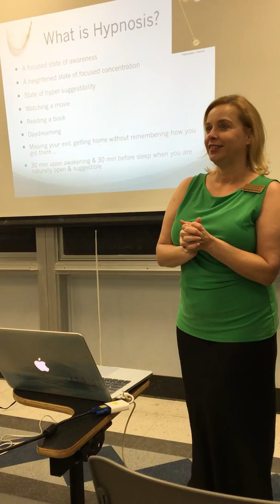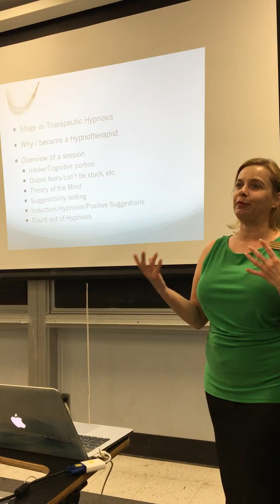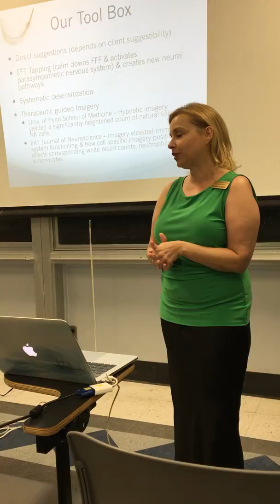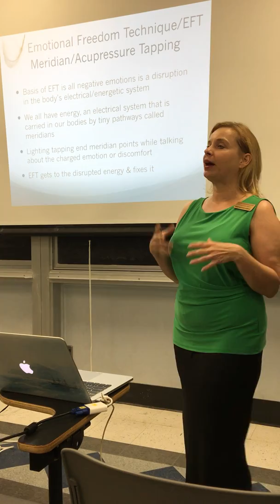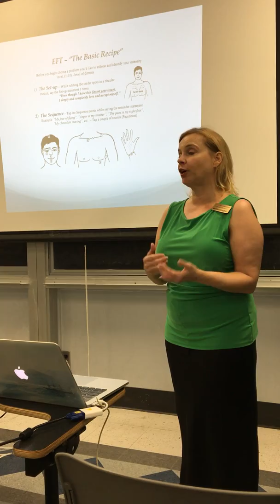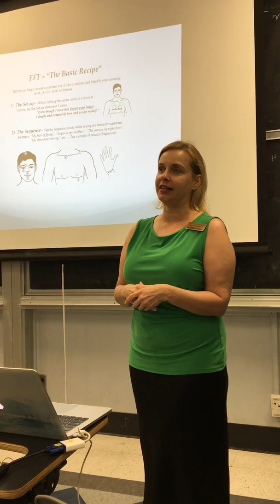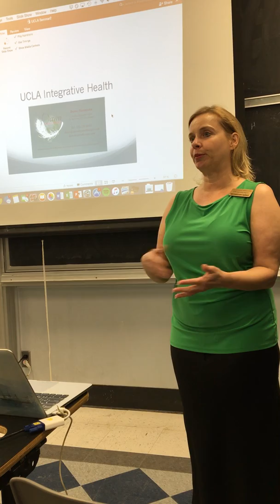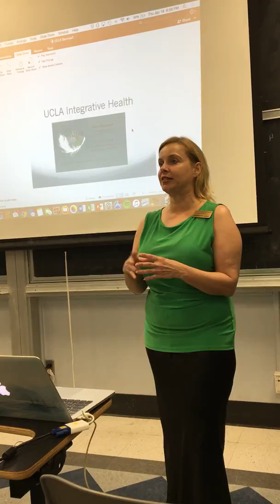How & Why Hypnosis & EFT Tapping Works - Dawn Hassmann UCLA Presentation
In this presentation to the UCLA Students of Integrative Medicine, I explain and demonstrate how & why Hypnotherapy (first 19 minutes) and EFT Meridian Tapping (begins at 19 minutes) can assist in reducing physical and emotional issues, including Autoimmune, Pre & Post Surgery, and even Cancer.

I am a Certified Hypnotherapist & Advanced EFT (Meridan Tapping) Practitioner. I graduated with Honors from the Hypnosis Motivation Institute (HMI) in Los Angeles, which is the first Nationally Accredited College of Hypnotherapy. My scope of practice is avocational & vocational self-improvement. I can work as part of your Wellness Team with physical & emotional stress under acknowledgement of a licensed medical professional.

My specialties include: Advanced Emotional Freedom Technique (EFT Tapping), Insomnia, Autoimmune Diseases, Inner Child, Pain Management, Stress reduction for Chronic conditions and Cancer. I am a proud member of the American Hypnosis Association & Hypnotherapists Union Local 472.